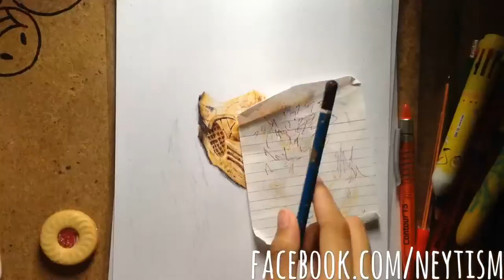Ballpoint pen art by Nate Justine Monsod Florendo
"Scorpion"
Ballpoint pen
Vellum board
3days
14 years old
Philippines

Instagram.com/neytism

Ballpen art
Ballpen
Art ballpoint pen
Ballpoint
Guhit pinas
Art